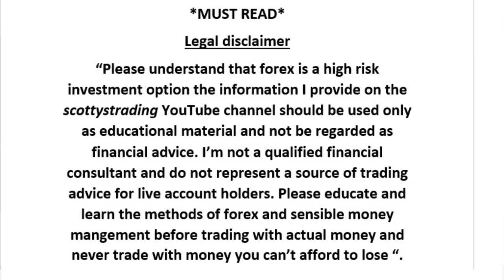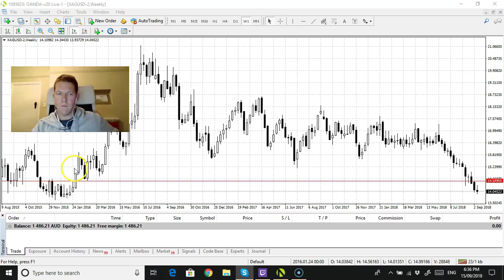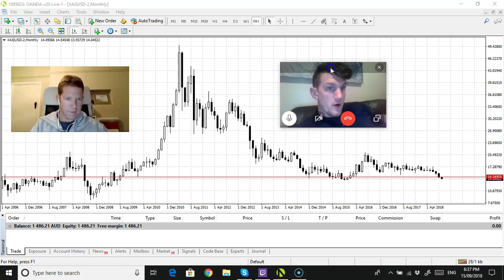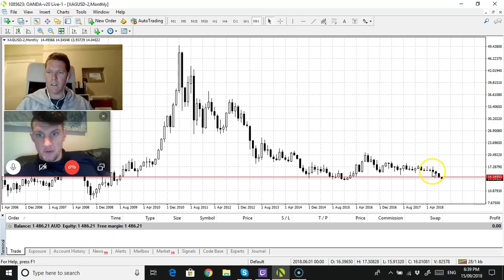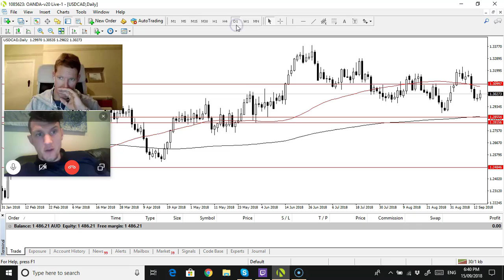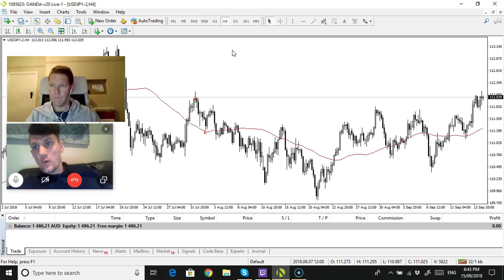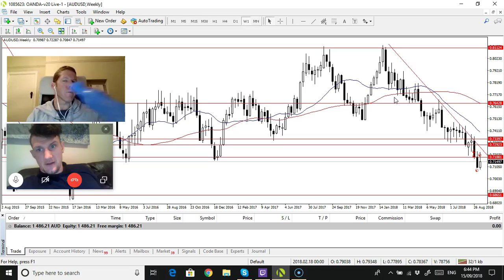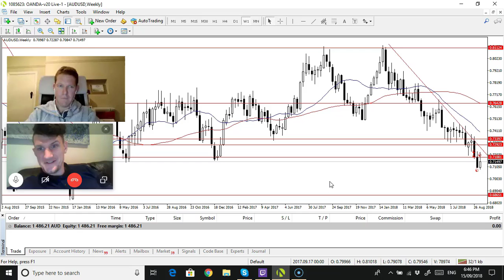Trade talk: pippin ain't easy # 80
Short AUDUSD at 0.7103 stop loss at 0.7236 with 2% at risk, good luck and happy trading everyone.

There's plenty of stuff here in the description section all worth a look at don't rush your trading journey.

Like and retweet this post on tradetalkpippin's twitter page and leave a comment commenting why you want a free copy of Forex Tester 3 valued at $299.

Here is the link to Connor's Forex channel: this includes the Scam Watch series which will be updated early next week with another video. Also featured is the video on how to establish support and resistance zones and how to trade engulfing candle sticks

I hope everyone has a great weekend and happy trading :).

on the podcast please feel free to let us know via we don't mind if your a raw beginner or a professional we would love to hear about your trading journey
Happy trading :).